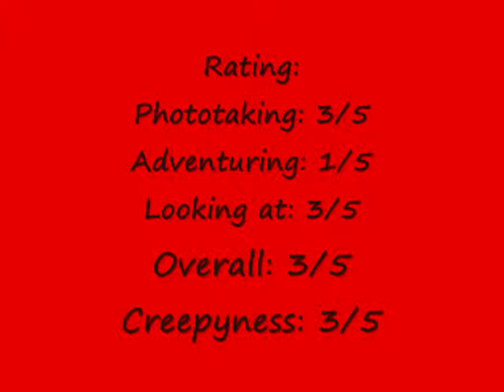Daryls Abandoned Ontario Farmhouse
Vansickle Video One -  Daryls Abandoned Ontario Farmhouse